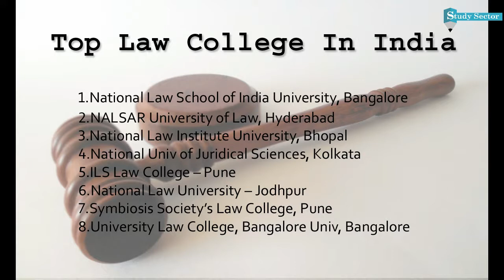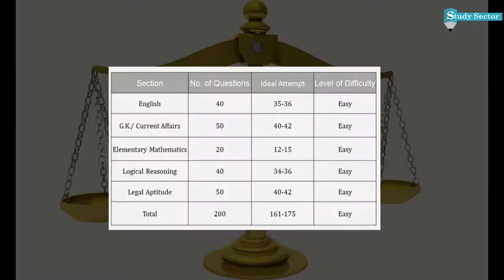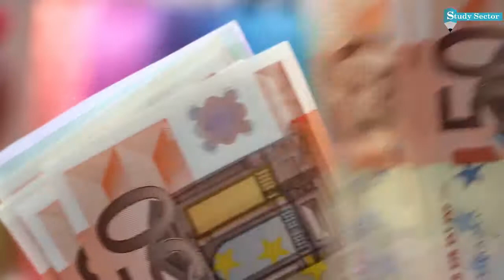How to Become a Lawyer in Hindi | LAWYER कैसे बने | Career Option after 12th class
re you 12th pass or a graduate? Do you have 50% mark in your 12th or 45% marks in your graduation? Would you like to become a Lawyer now? If you want to become an Advocate now, you still can be one. It is not late. You can pursue LLB even after your graduation. You will only have to study LLB for 3 years when you are a degree holder. Don’t you think that is a plus point for you?

To become a Lawyer, you need to do LLB or BA.LLB. But before that, you need to appear for an entrance test. This examination is known as CLAT- Common Law Admission Test. All the candidates willing to become a Lawyer should pass this entrance test.

Any candidate who has passed his/her degree or waiting to appear for the final semester can also apply for CLAT Examination. 50% mark is necessary for all the candidates to attend CLAT. For SC/ST candidates, there will be a concession in the percentage. If you are eligible then you can apply for CLAT Examination whenever you need. Every year this entrance exam is conducted. You can always check their official website to know about the notifications they publish.

Registration for CLAT: The registration process is very simple. The application form is available on the site and you can easily fill the form, upload a few documents and exam fee to complete the registration procedure.  You can either pay the fee online or remit it in any of the ICIC Bank with the challan given. So, do not waste your time. If you have strong desire to become a Lawyer, then apply now before the last date of application.

Lawyer income: A lawyer can earn between Rs. 2 Lakhs to Rs. 4 Lakhs per annum, depending upon the specialization and experience. There are advocates who are said to charge Rs. 5 lakh to Rs. 1 crore for one Court appearance. For many lawyers, it's Challenging to maintain their Profession in the Nobel mode.